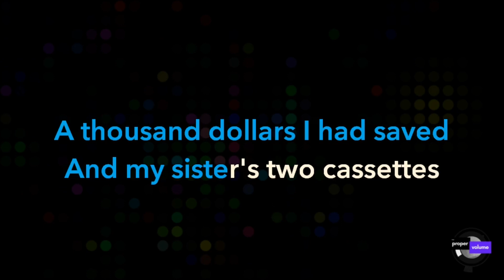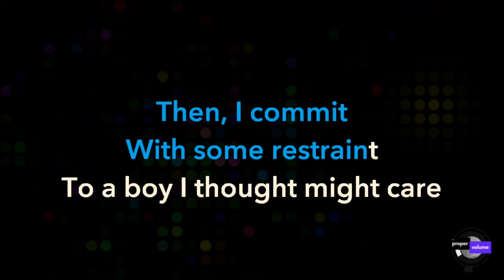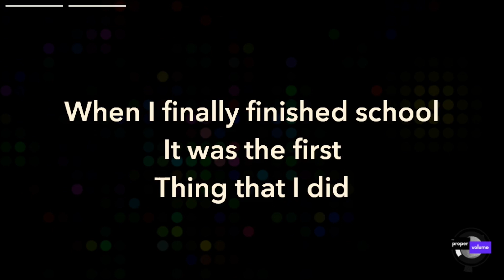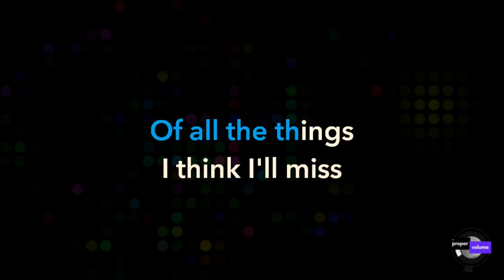Jimmy Eat World - Coffee and Cigarettes | Karaoke Version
Welcome to The Proper Volume, your ultimate destination for karaoke tracks and sing-along fun! In this video, we present a custom karaoke track of the song "Coffee and Cigarettes" by Jimmy Eat World from their album "Invented".  This one goes out to my Incredible Holko.

Immerse yourself in this catchy and nostalgic tune, as you sing along to the karaoke version. Whether you're a karaoke enthusiast, a music lover, or just looking to have a great time, this track is perfect for your next sing-along session.

We will do our best to fulfill your karaoke dreams. Thank you for listening and supporting The Proper Volume!

# Credits:
- Artist: Jimmy Eat World
- Song Title: Coffee and Cigarettes
- Album Name: Invented
- Release Date: January 1, 2010
- Writers: Jimmy Eat World

# Lyrics:
When I finally finished school
It was the first thing that I did
What every townie kid dreams of
I packed and started west
A thousand dollars I had saved
And my sister's two cassettes
The Dead from Fillmore East
And Otis Redding's Greatest Hits

As simple as it gets
Of all the things I think I'll miss
There's staying up with you

Then, I commit with some restraint
To a boy I thought might care
It didn't work but I found out soon
And never dug roots there
I've been a lot of places since
And nothing else compares
To easy times and easy eyes
To meet you in a stare